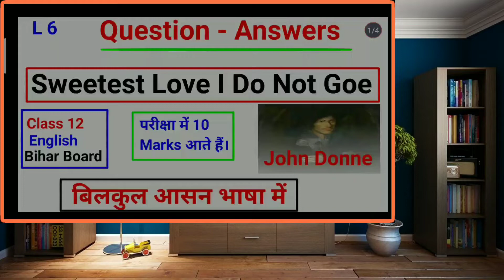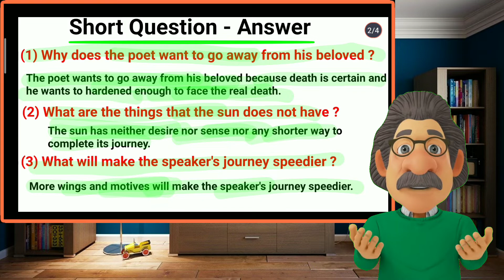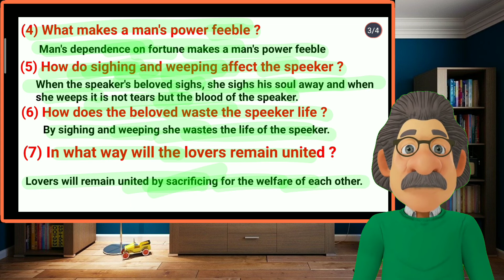Question answer of sweetest love i do not goe. Bihar board class 12 English L 6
This video is about question answer of sweetest love I do not goe. Bihar board class 12 English sweetest love I do not goe question answer.